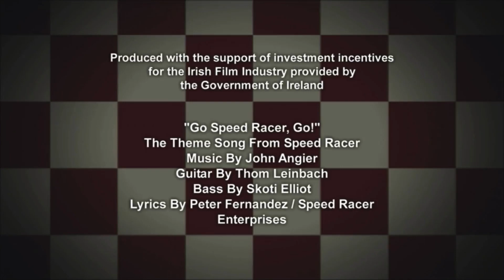Speed Racer Enterprises/Telegael/Toonz Entertainment/Lionsgate Television/Nicktoons (2011) #2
From episode 4 of Season 2 of Speed Racer: The Next Generation.